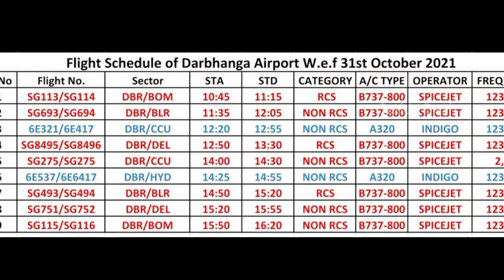SpiceJet Ki Saugaat Darbhanga To Pune Direct Flights Start | Darbhanga Airport | Hindi News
COMMENTS...

My Gears:-

Mic - Random

Credits:-
All Other Parts-Govind Verma
Writer-Gautam Verma

flight booking sites in usa
best domestic flight booking site
best website for domestic flight booking
cheapest site to book flight tickets
best website to book airline tickets
discount flight websites
discount flight sites
top air ticket booking sites
best site for flight deals
best discount flight booking site
aai exam
most reliable flight booking sites
good websites to book flights
cheapest domestic flight booking site
best site to book flight tickets
reliable flight booking sites
most trusted flight booking website
cheap flight comparison sites
aai atc
best site to book plane tickets
cheapest air ticket website
best air ticket booking site
best website to book flight tickets
trusted flight booking sites
best flight discount sites
cheapest airfare sites
best cheapest flight booking site
best ticket booking sites
best and cheapest flight booking site
cheapest online flight booking site
lowest flight booking site
websites to book cheap flights
indigo website for ticket booking
cheap flight comparison websites
best online flight booking sites
cheapest flight ticket booking site
best international ticket booking site
flight booking cheapest website
best website for airline tickets
sites to book cheap flight tickets
best flight deal app
best site to book airline tickets
top 10 flight booking sites
best air ticket sites
best sites for flight tickets
top 5 flight booking sites
best airfare sites
top ten flight booking sites
best air ticket booking website
cheap air tickets sites
best website to book flights
best website for ticket booking
cheapest website to book flights
best website to book cheap flights
site to compare flight prices
compare flight prices different websites
cheapest air ticket booking site
most cheapest flight booking site
cheap airfare websites
best online air ticket booking site
good flight booking sites
best website to book international flight tickets
best website to get cheap flights
best site for cheap international flights
best site to get cheap flights
plane tickets websites
best website to book flights and hotels
online flight booking websites
best indian flight booking site
best site to compare flight prices
best flight compare sites
cheap flight tickets sites
cheap plane ticket sites
best site for cheap flights
flight and hotel booking sites
irctc book flight tickets
best website for cheap flights
official website for flight booking
cheapest airline booking site
top flight booking sites
best cheap flight tickets website
cheap flight tickets websites
air flight booking sites
online flight ticket booking sites
indigo official website for flight booking
flight tickets cheapest website
best site to find flights
cheapest flight booking site
flight ticket booking sites
best site to find cheap flights
best airline ticket sites
cheap airline ticket websites
best plane ticket site
the best flight booking sites
best online ticket booking site
airfare comparison site
top flight booking websites
best air tickets website
best site for cheap airline tickets
Cheapest flights site